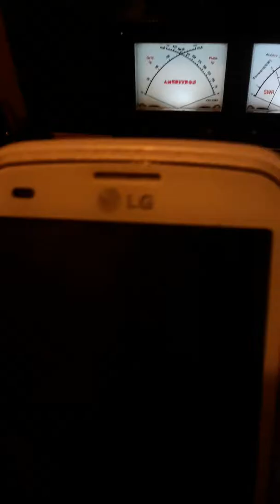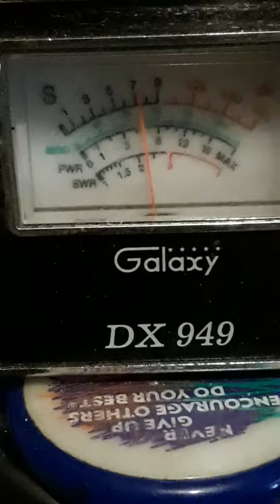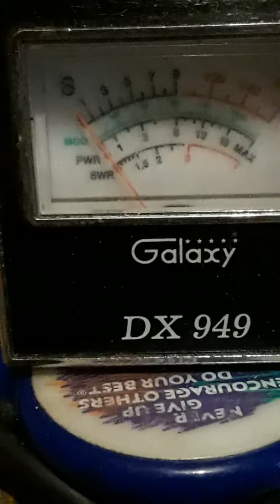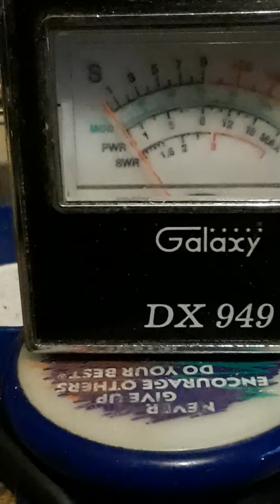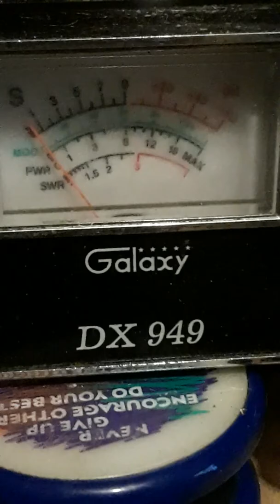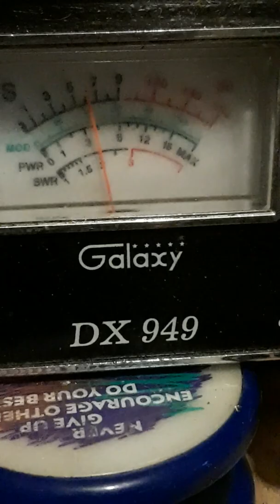#2.January 6, 2018